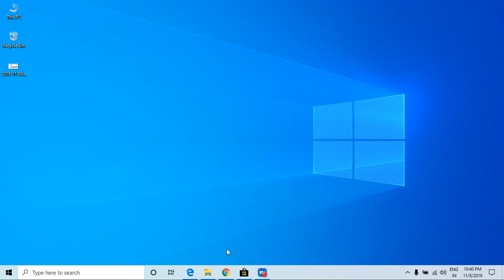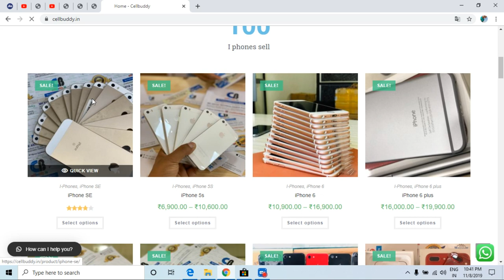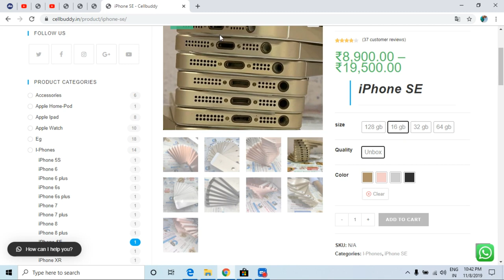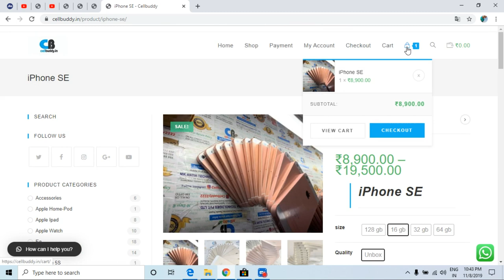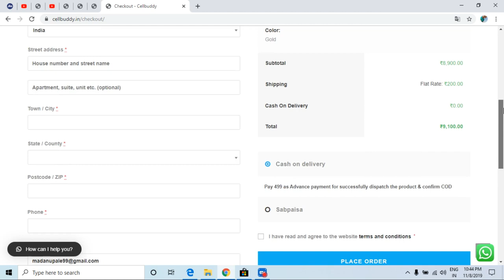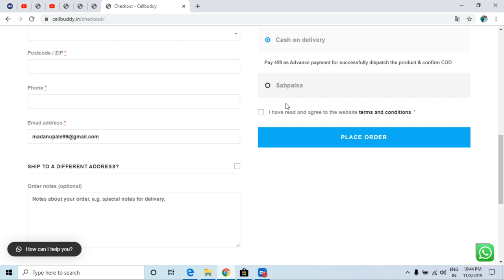How to Buy Low Price Apple Iphones in Kannada | iphone in kannada | iphones is Low price | Iphone SE